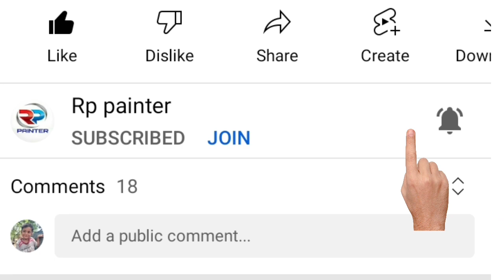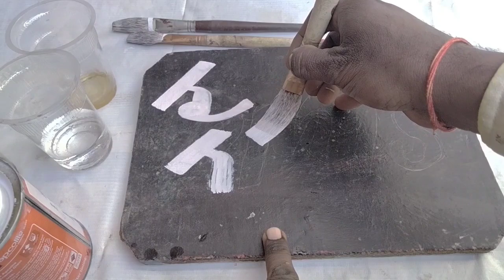Writing Brush Point/राइटिंग करने से पहले ब्रश की प्वाइंट कैसे बनाएं।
2" Arora synthetic writing painting-: brush
about this video -: In this video we have given the information about brass.  How to make brush points before painting with a brush.  If the hair of the brush is open, then it is necessary to make a point.  Brush point oil paint like oil, thinner and water are described in all three ways. So by watching this video you understand how to make brush point. At the end we have made brush point with paint also. So in this video you will get  You will get complete information about brush points.